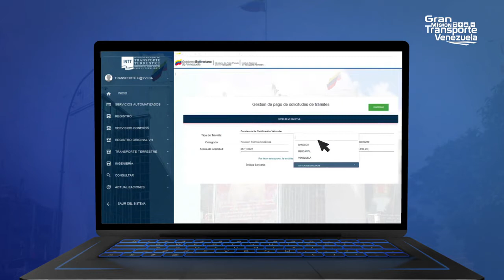Noti Transporte: Más de 500 renovaciones de ROTC ha realizado el INTT de forma automatizada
El Instituto Nacional de Transporte Terrestre (INTT) continúa avanzando en materia de automatización de trámites, con el firme objetivo de cumplir las políticas de Gobierno Electrónico establecidas por el Estado, y desde el 10 de diciembre de 2021, presentó la nueva modalidad para Renovar el Registro de Operadoras de Carga en Línea a través del portal sin acudir de forma presencial a las oficinas del Ente.

Es así como en un mes, el INTT ha tramitado 117 Renovaciones de Flota Vehicular y 523 Certificación de Prestación de Servicio